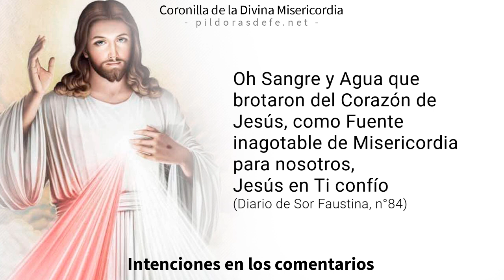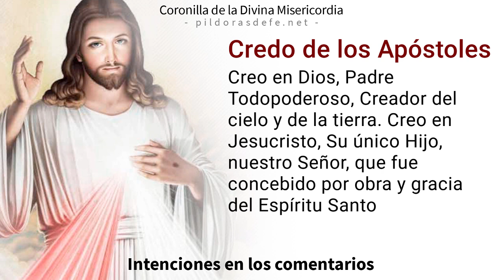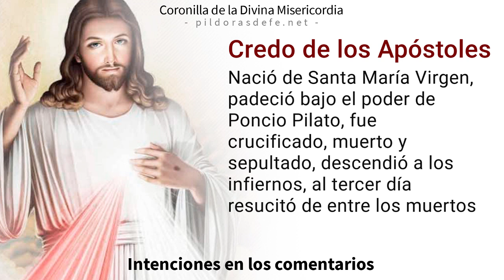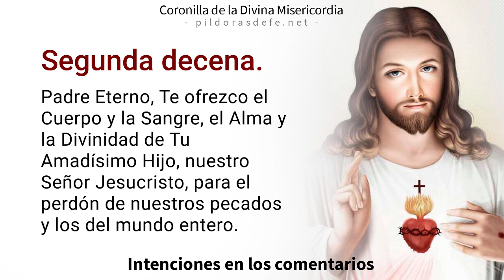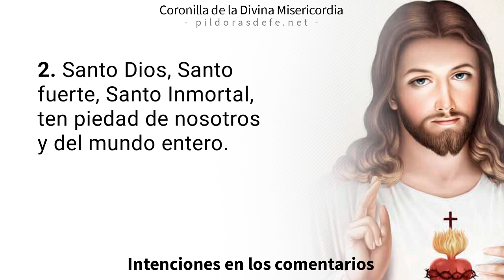Coronilla de la Misericordia de hoy viernes 21 de julio, 2023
Coronilla a la Divina Misericordia del día viernes 21 de julio, 2023. Divina Misericordia de hoy. Rosario de la Misericordia - Coronilla por todas tus Intenciones. Recemos con fe con el Rosario de la Misericordia de Dios, invocando la paz para nuestras vidas. Jesús le transmitió a Sor Faustina Kowalska nuestra necesidad de rogarle a su Divina Misericordia.

0:00 Introducción a la Coronilla
0:00 Oraciones Iniciales de la Coronilla.
2:40 Primera Petición.
3:54 Segunda Petición.
5:09 Tercera Petición.
6:23 Cuarta Petición.
7:38 Quinta Petición.
9:20 Oración final de la Coronilla.